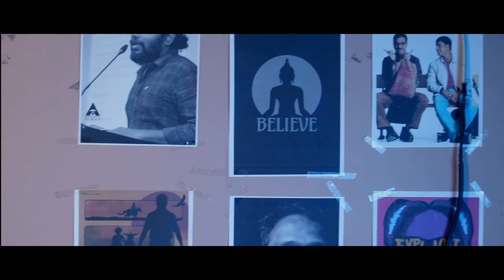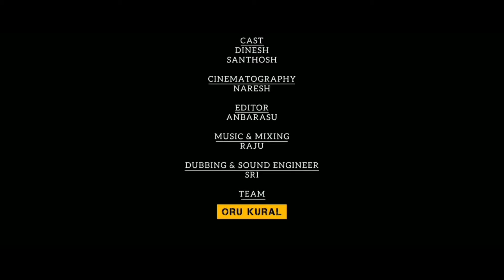FINAL HOPE | DIR.by BALAJI SK | TAMIL SHORT FILM | ORU KURAL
A young boy struggling to achieve his goal when all of their friends and family are against his dream !!

Oru kural presents

TITLE
Final hope

Cast
Dinesh
Santhosh

Cinematography
Naresh

Editor
Anbarasu

Music & Mixing
Raju

Dubbing & Sound engineer
Sri